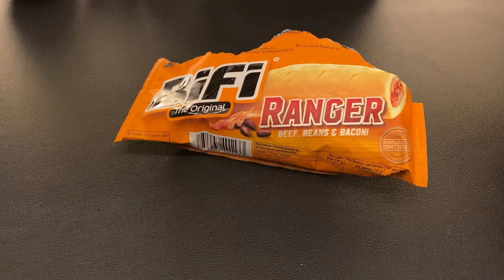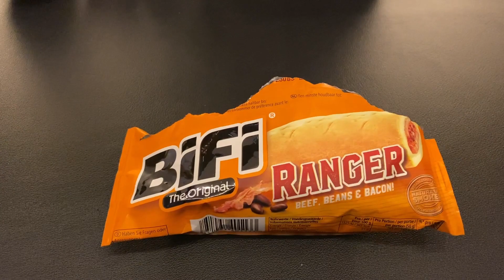What's Inside BiFi Ranger Snack? (Review)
In today's video, I'm going to review the BiFi Ranger snack, The Texas-Pack with beef, beans and bacon. It can be served cold or hot. I try it cold this time.